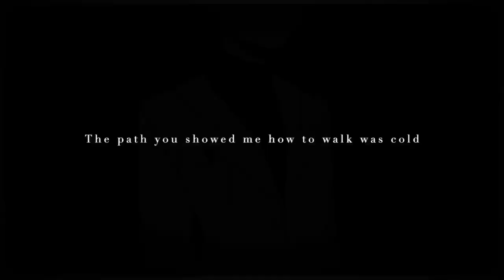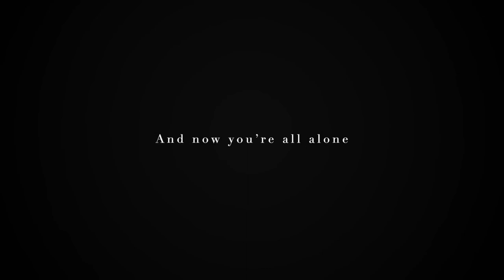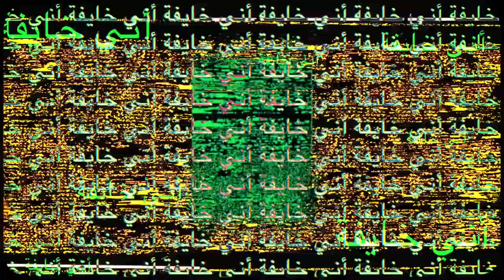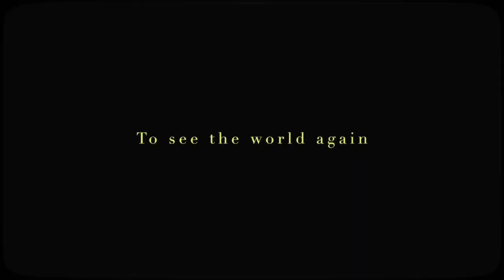【Nekomura Iroha feat Kiyoteru Hiyama】End-World Normopathy【Vocaloid Cover】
Team_6x111 strikes again with another bop!

Original song by Team_6x111
PV by Ghost
Illustrations by Cruormor
Midi by Nekei